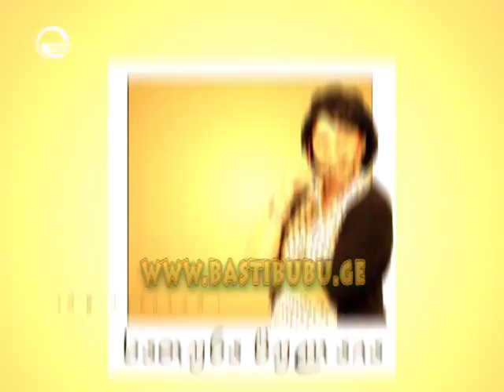გადაცემა ბასტიბუბუ– 19 ოქტომბერი 2014